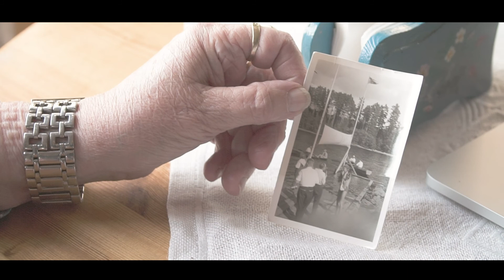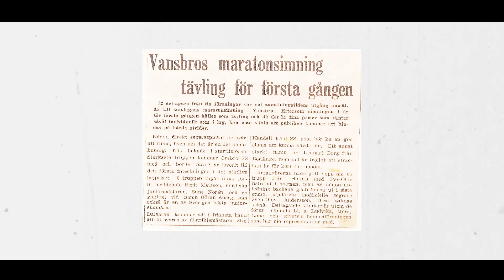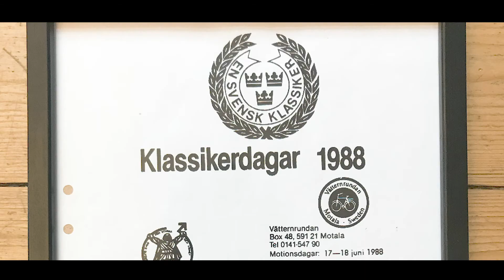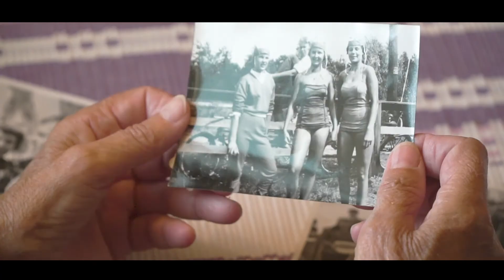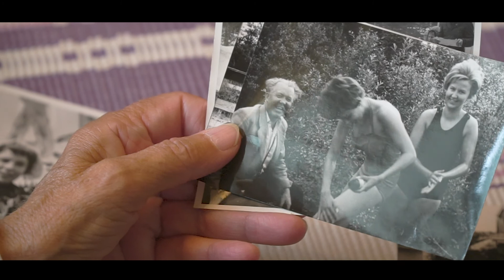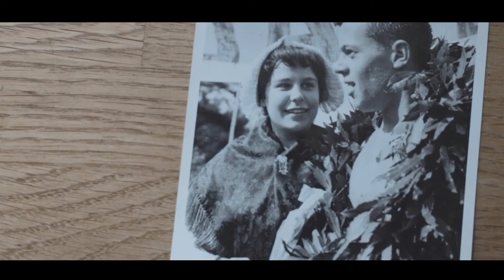70 år med Vansbrosimningen - Del 1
Det här är första avsnittet av dokumentären om Vansbrosimningen.